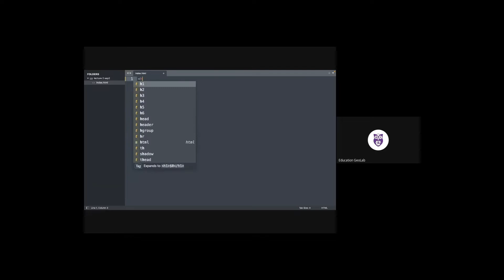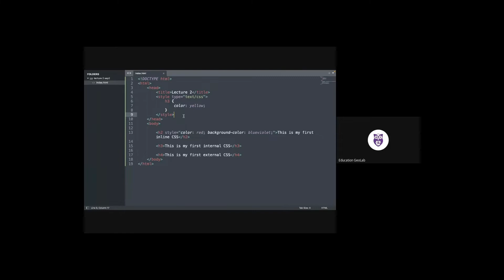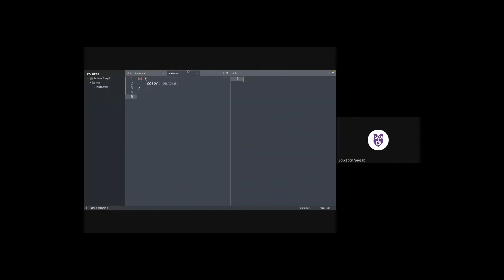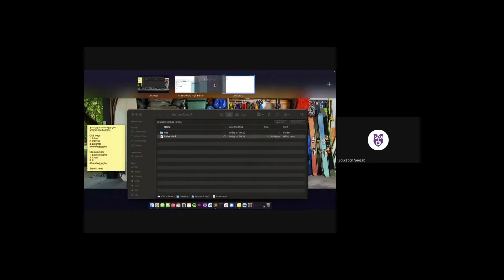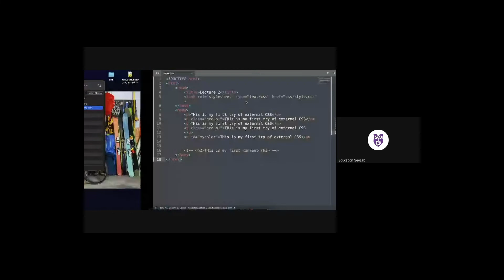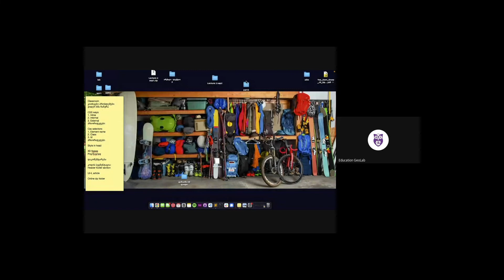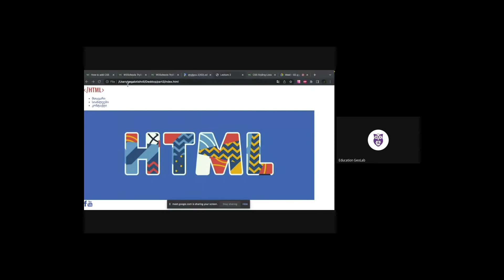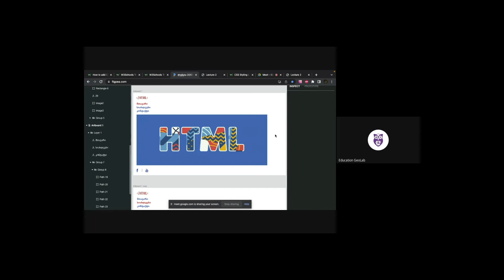გეგა ლოთიშვილი 2 ლექცია front end 2021- რას წარმოადგენს HTML და CSS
ლექციაზე ახსნილი მასალა:
რას წარმოადგენს HTML და CSS
CSS ძირითადი ტერმინები
CSS გამოყენება და დოკუმენტის სტრუქტურა
პროექტისათვის დოკუმენტების ორგანიზება
ილუსტრატორის ძირითადი ხელსაწყოები
ფოტოს ზომების მართვა
Css ბოქს მოდელი